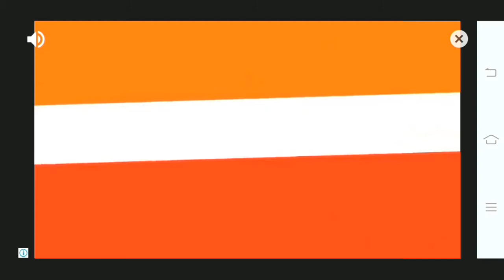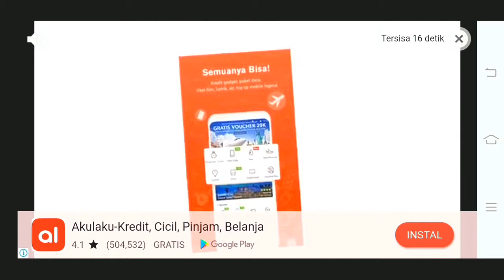Review Superbike Motor Tercepat_Hill Climb Racing 2 Indonesia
Hill Climb Racing 2 Indonesia. Harga superbike dalam HCR 2 memang lumayan mahal mencapai 100.000 coin emas. Jadi semangat untuk cari coin emasnya ya untuk membeli motor tercepat ini dan jangan lupa upgrade mesinnya.